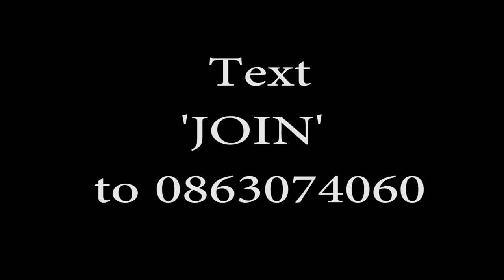The origins of Women's Oppression (In 10 mins or less!)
Activist Madeleine Johansson explains the Marxist theory of the origin of women's oppression.